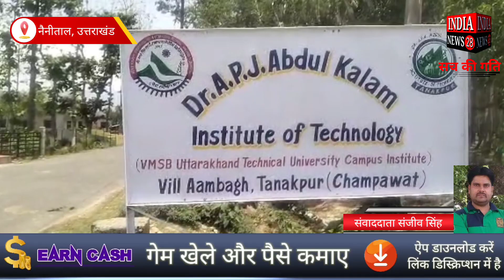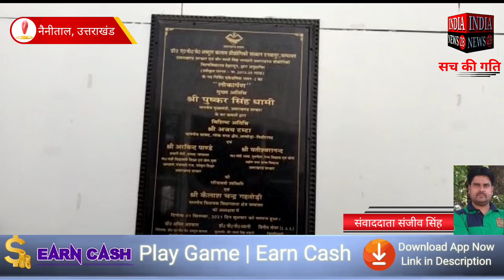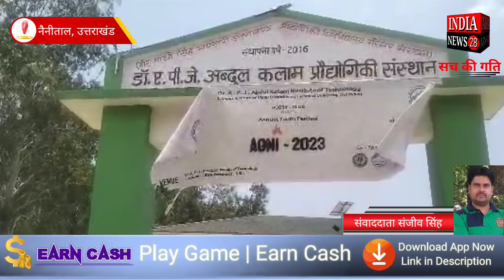नैनीताल में शिक्षा संस्थान में डायरेक्टर से अभद्रता पर शिक्षको का मौन व्रत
Official